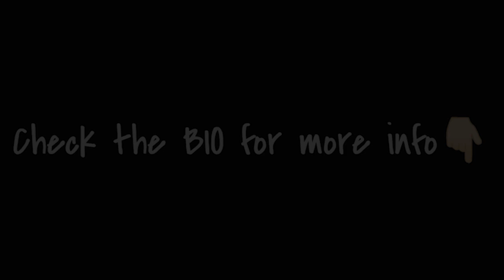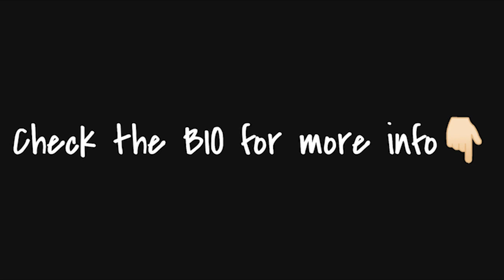(FREE) NAV x Metro Boomin Type Beat - XANS BARS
Tempo: 99 BPM, Key: D minor
Produced by @beatsbyNTZ @realxbvss_atl @hellabenz